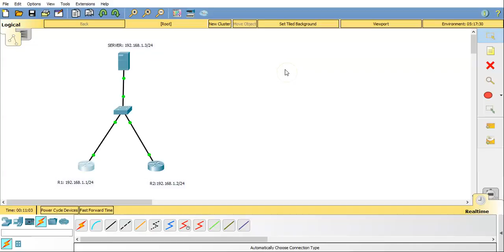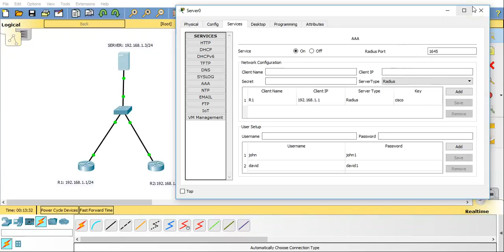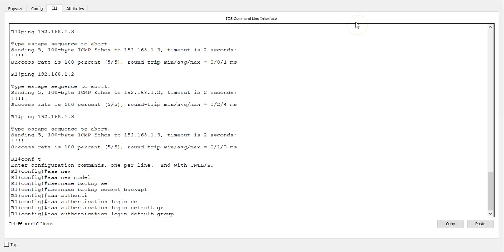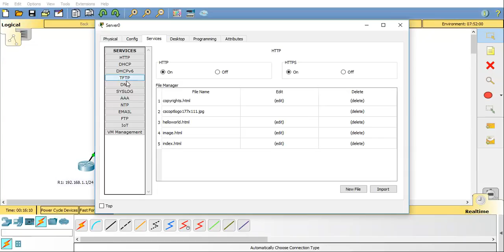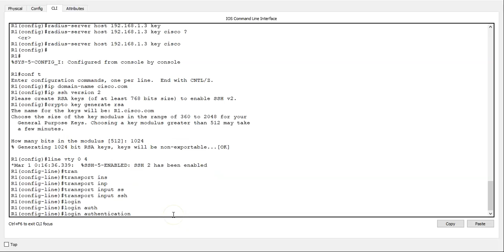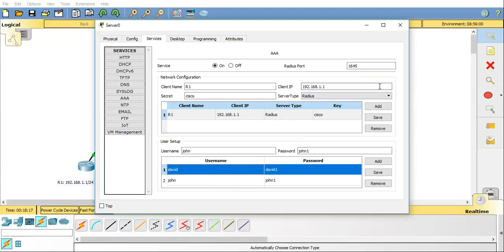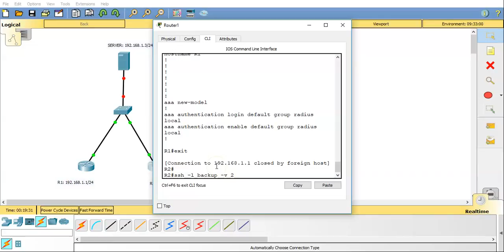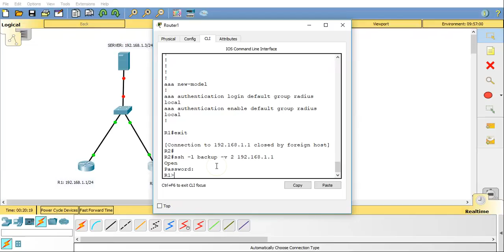RADIUS server | Packet Tracer!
How to configure a RADIUS server in Cisco's packet tracer.